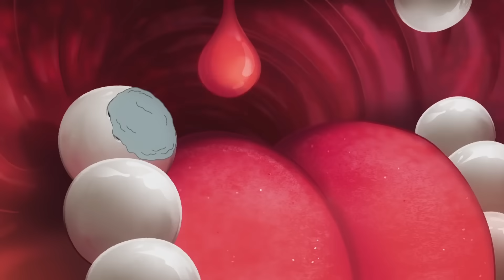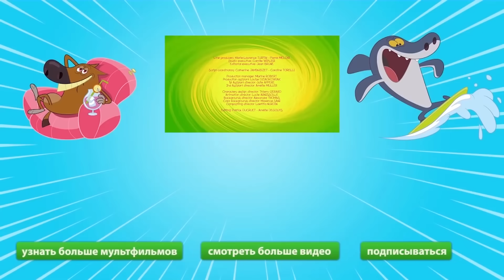Zig en sharko cartoon. Episode Sweet tooth - Lange tanden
Zig en sharko cartoon. English language. Enjoy!

Zig and Sharko | Sweet tooth collection | cartoon | children video | cartoons | translation

Episodes chapters
00:00 Sweet Tooth
05:22 at the dentist
07:05 Mermaid Fritter

Copyright @
Зиг и Шарко